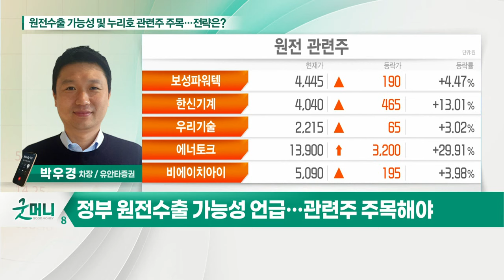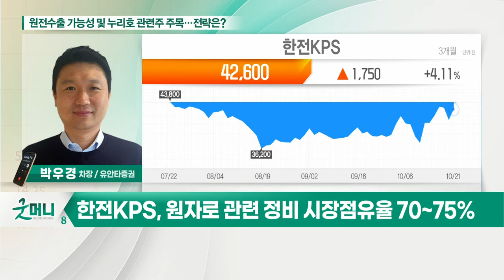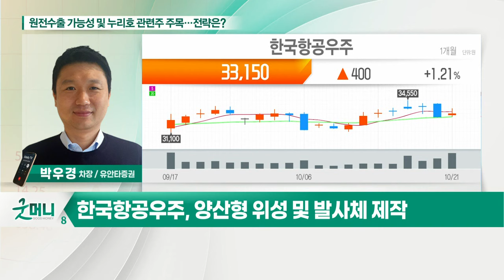한전KPS·한국항공우주... 원전 수출 가능성 및 누리호 관련주 주목… 전략은?_정성일의 투자 인사이트 (20211022)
- 정부 원전 수출 가능성 언급… 관련주 주목해야
- 누리호, 절반의 성공… 'K-스페이스 시장' 열렸다

- 원자로 관련 정비 시장점유율 70~75%
- 전력난 속 주요국 원전 재가동 및 투자 확대
- 추가 원전상업운전, SMR 등 실적 개선 기대

- 누리호 성공 발사… 총 조립 주관 업체
- 양산형 위성 및 발사체 제작
- 위성 서비스 사업 추진 등 우주사업 확대
- 고마진 완제기 수출 및 체부품 인도량 증가